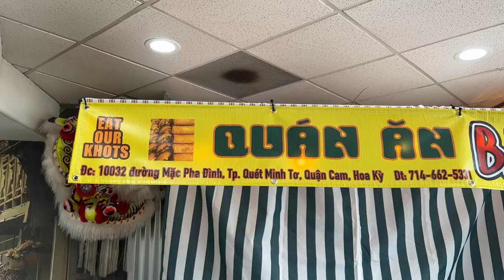BEST Bánh Khọt (Mini Savory Pancakes) in Orange County at Banh Khot Lady | Vietnamese Food Review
ORANGE COUNTY, CALIFORNIA - In this video, we stopped by the newly opened Banh Khot Lady located in Westminster, California, to try some amazing Bánh Khọt.

Bánh Khọt is a popular Vietnamese snack made from a mixture of rice flour, coconut milk, turmeric, and green onions. It is typically topped with shrimp, pork belly, and served with a variety of herbs and dipping sauces. It is also known as Vietnamese Savory Mini Pancakes.

They started selling out of their home during the pandemic and now have a small take-out shop for customers to have easy access to their delicious Banh Khot. Everything was amazing and definitely worth a visit!